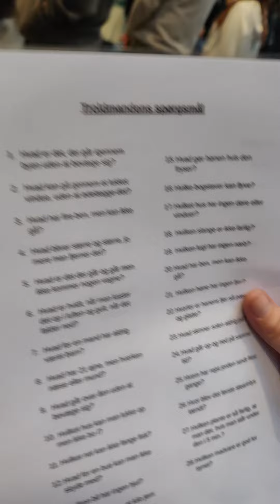Hvilken høne har ingen vinger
Alle FGU Aarhus' 3 skoler har gennem hele uge 41 haft et skarpt fokus på Sundhed.

Elever og lærere har vendt og drejet forskellige aspekter inden for både mental og fysisk sundhed.

En hel masse projekter og foredrag har givet FGU Aarhus' elever stof til eftertanke.

Vi har mødt én af de stærkt engagerede lærere, som har forberedt sig i månedsvis på denne vigtige Sundhedsuge 😎✨🌞